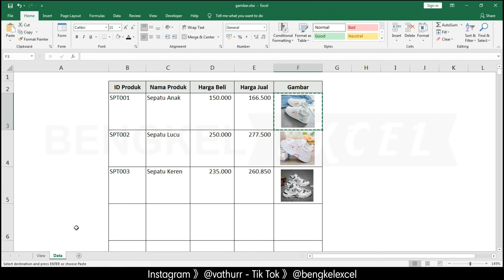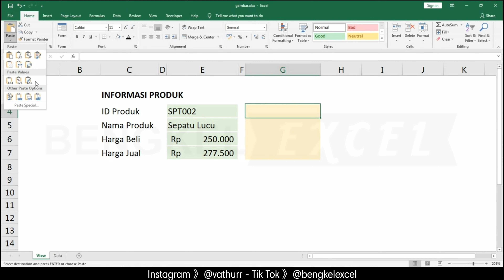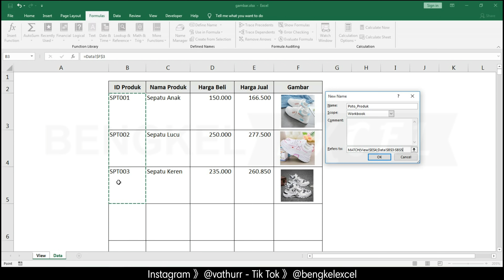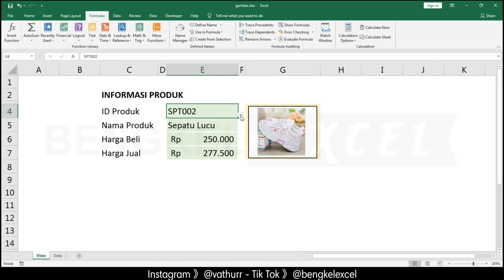membuat rumus vlookup dengan hasilnya gambar di excel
Pertemuan kali ini Bengkel Excel akan membahas tentang cara membuat rumus vlookup disertai dengan gambar.

Di sini kita akan memanfaatkan fungsi index match.

Link cara buat vlookupnya.